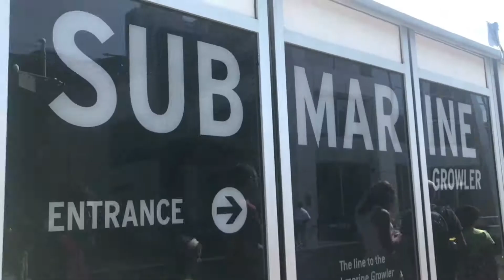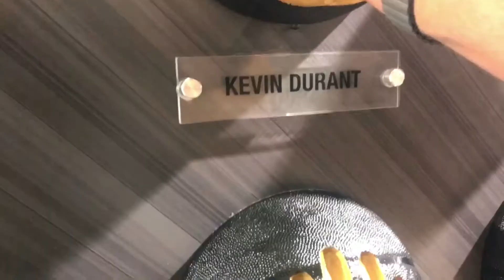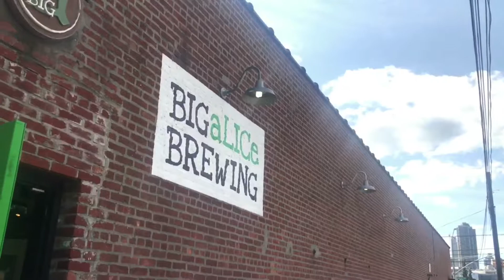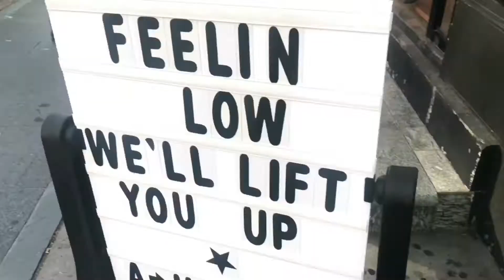Day 3 - New York (second version with replacement music, grrrrr)